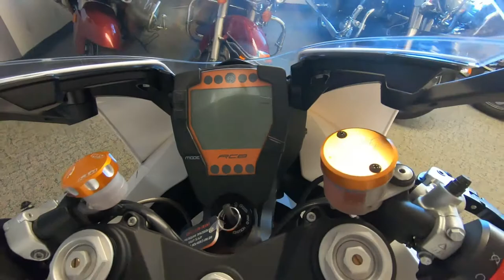2012 KTM 1190 RC8R - Used Motorcycle For Sale - Milwaukee, WI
Please visit Southeast Sales Powersports to view this Used White 2012 KTM 1190 RC8R for sale in Milwaukee, Wisconsin.

Stock# 984635

Description:
2012 KTM 1190 RC8R
The ultimate power tool from KTM. KTM designers pulled out all the stops in the art of engine building when it came to the 1190 RC8 R. The rider has one of the most powerful V2 engines of our times and one of the best chassis in the world at his or her disposal — totally street-legal. With the precision to cut out the others when entering a curve. With the power and traction to pull away from them coming out of a curve. With the feedback and ergonomics to enjoy the 1190 RC8 R to the fullest.